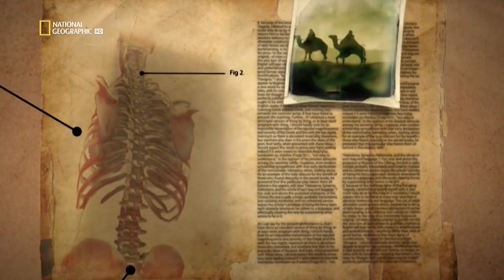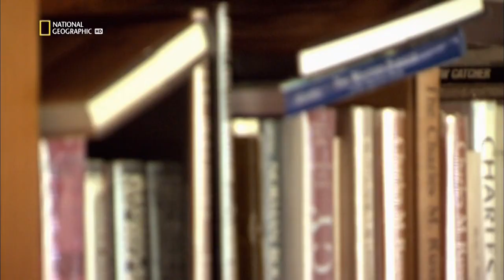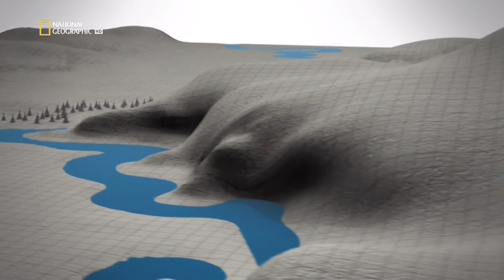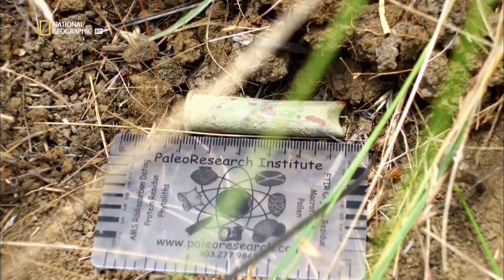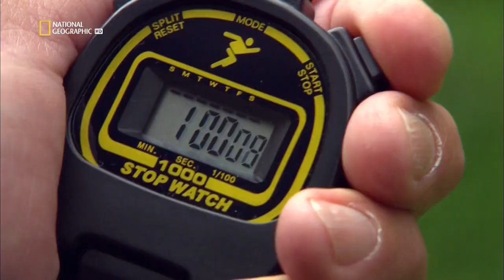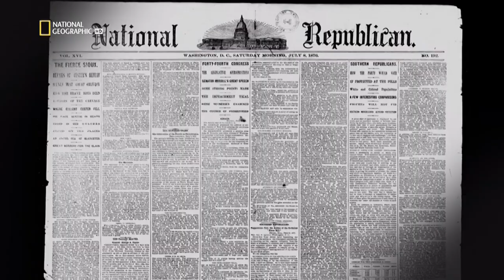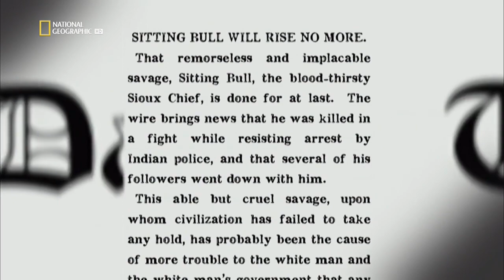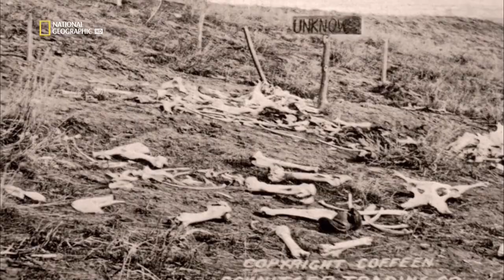Sitting Bull - Die größten Geheimnisse der Geschichte | Doku Deutsch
Sitting Bull, der legendäre Indianer-Häuptling, ist durch die Schlacht am Little Bighorn zu einem Mythos geworden. Zeitlebens kämpfte er für die Freiheit seines Volkes. So wurde die Schlacht im Jahr 1876 zur größten Niederlage der US-Kavallerie im Freiheitskampf der Ureinwohner gegen die weißen Einwanderer. Doch in Wirklichkeit war der Indianer-Häuptling bei seinem größten Erfolg gar nicht dabei. Stattdessen blieb er bei den Frauen und Kindern, um sie in einem sicheren Versteck vor der Rache der Amerikaner zu schützen.